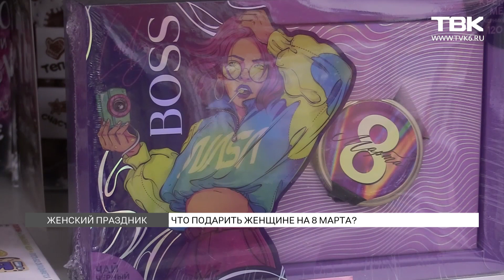Как Красноярск готовится к 8 марта?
Россия готовится встретить Международный женский день. Первый весенний праздник наступит во вторник, однако уже сейчас по всему городу уличные торговцы продают тюльпаны из машин. На полках магазинов появились сотни разновидностей подарочных наборов для женщин, открытки и конфеты. Какие подарки получат женщины в этом году и во сколько это обойдется мужчинам – разбирались «ТВК Красноярск».